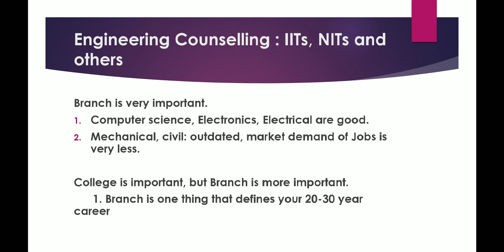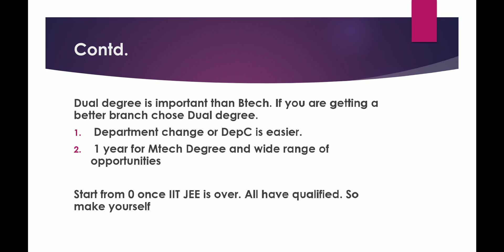Counselling for IITs, NITs and others | Engineering branch, College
This video is on how to choose your branch and college in IIT JEE counselling. Which IIT or NIT to chose and which engineering branch to choose.

I have shared my experience from IIT kharagpur.